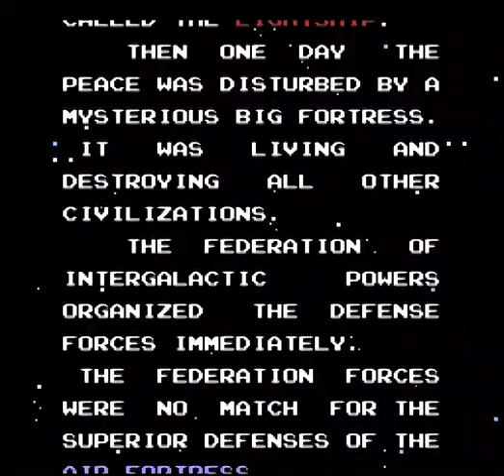Intro-Demo - Air Fortress (NES, USA)